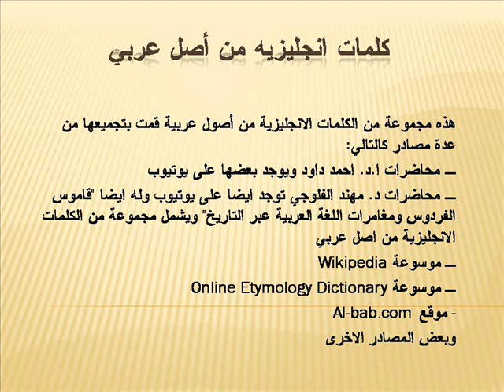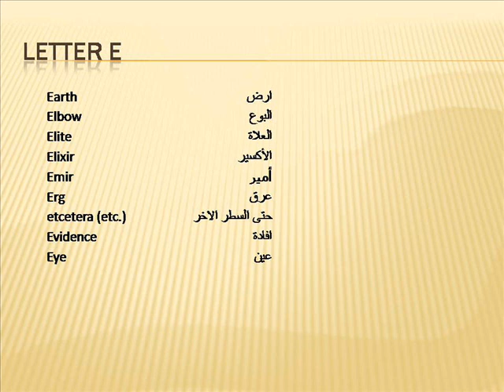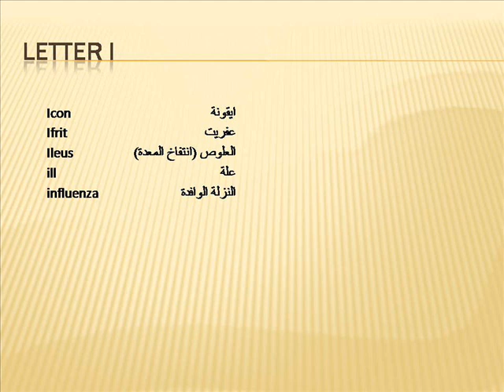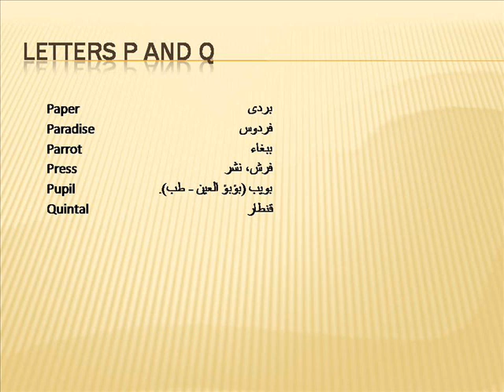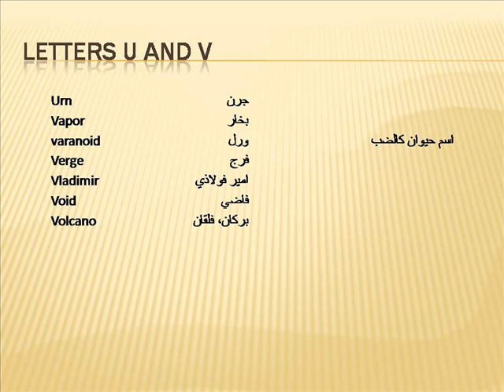English words of Arabic origin